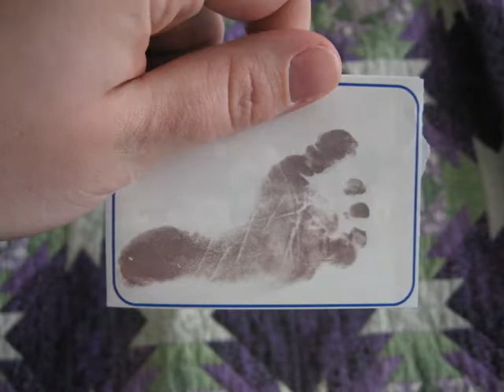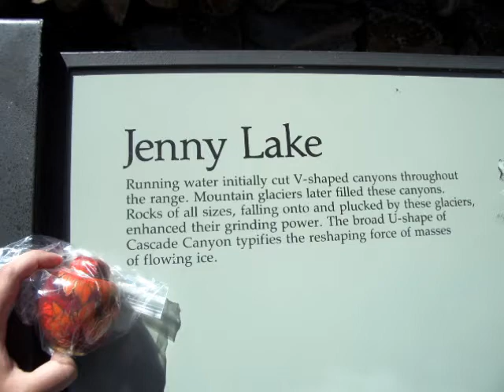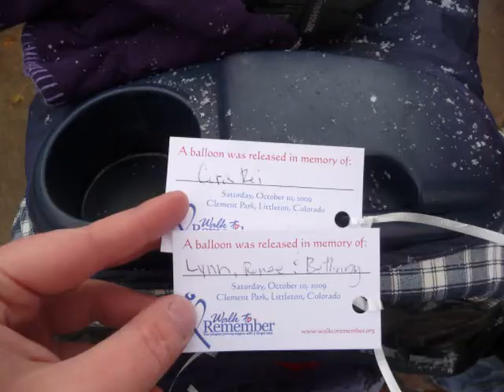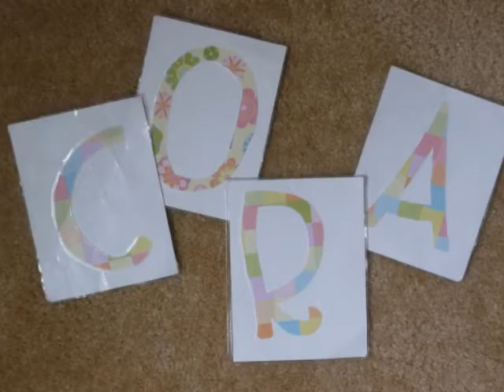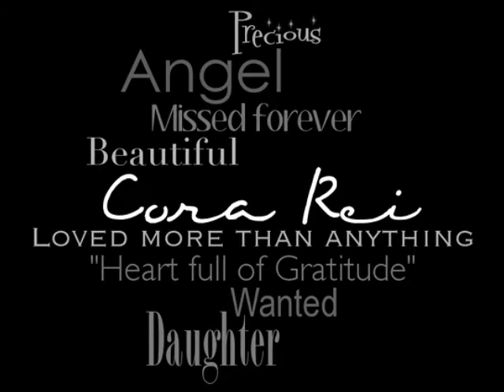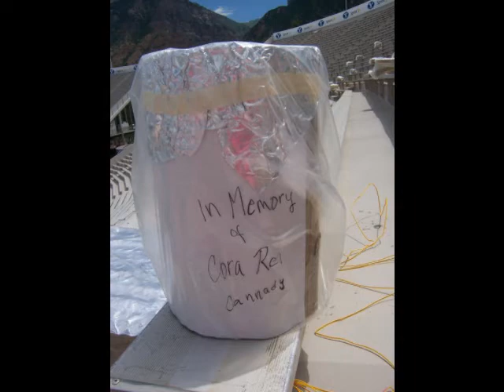In Memory of Cora Rei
Memorial for a baby born sleeping